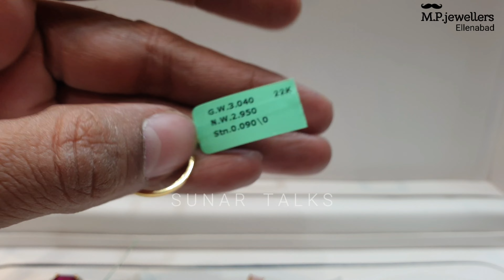एक नग वाली बहुत ही सुंदर अंगूठियों के नए डिज़ाइन / latest gold rings / single stone rings new design